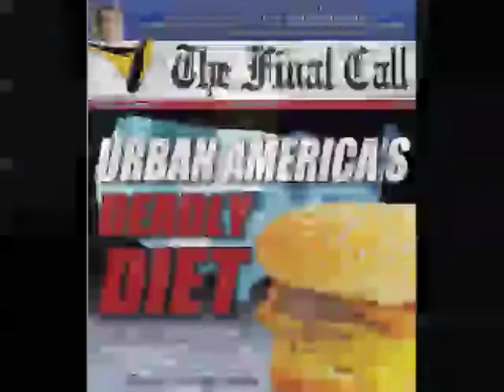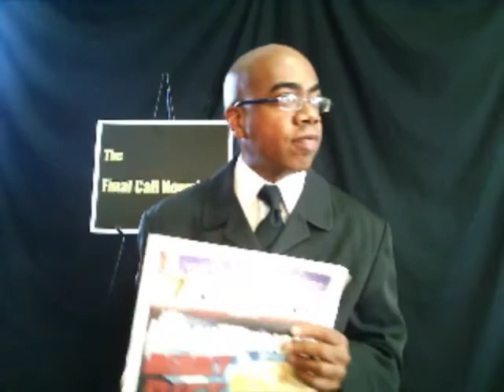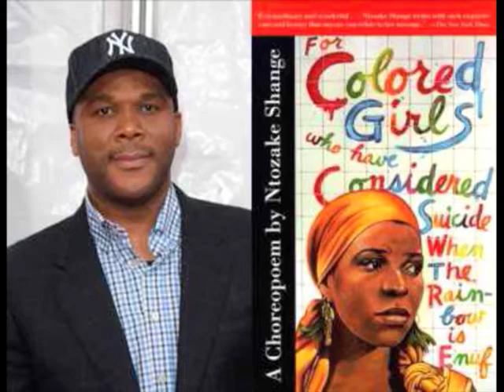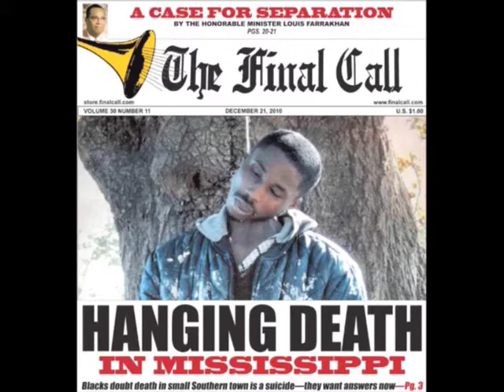Deadly Diets, Colored Girls and Hanging Black Men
Bro Herman talks about the worst movie ever, the dangers of fast food and the hanging of a Black man down South.
Deadly Diets, Colored Girls and Hanging Black Men... - Captured Live on Ustream Produced by the Ministry of Information.